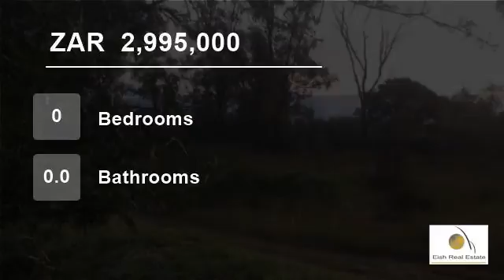Farm For Sale in Rietfontein, Krugersdorp, Gauteng for ZAR 2,995,000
Suitable for light commercial. Close to other developments in process.
Located close to Garden World.
Contact the agent for more information.